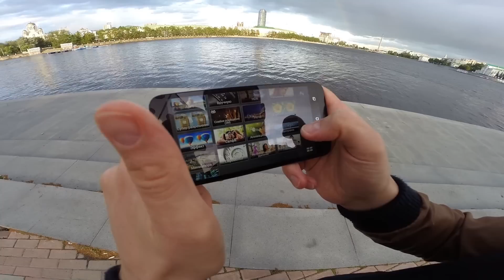ФУНКЦИЯ МЕГА-НЯШНОСТИ ОТ БРОДВЕЯ